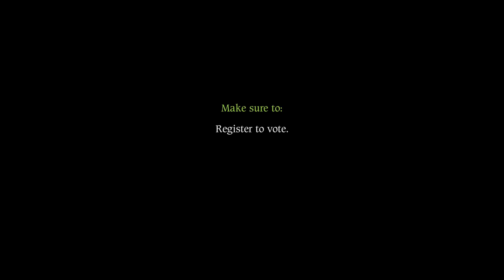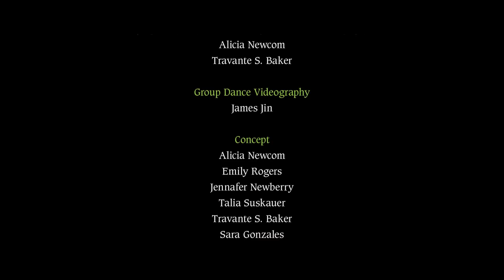Voting—A Special Dispatch from Oz | WICKED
Register. Vote. Own Your Power – For Good.
Join the Touring and Broadway Companies of WICKED in order to make your voice heard by being ready to vote.

and make a plan.

Music, Lyrics, & Script
Stephen Schwartz
Winnie Holzman

Music Direction
Dan Micciche

Orchestral Mixing & Mastering
Derek Shorter

Drums
Matt Vander Ende

Vocal Mixing & Mastering
Brian Usifer

Choreography
 (Inspired by Wayne Cilento’s original WICKED choreography)
Alicia Newcom
Travante S. Baker

Group Dance Videography
James Jin

Concept
Alicia Newcom
Emily Rogers
Jennafer Newberry
Talia Suskauer
Travante S. Baker
Sara Gonzales

Featuring
Alexandra Billings
Alicia Newcom
Alida Michal
Amanda Fallon Smith
Andy Richardson
Bret Shuford
Brittney Johnson
Chase Madigan
Christianne Tisdale
David Scott Purdy
DJ Plunkett
Emily Rogers
Jackie Raye
Jenna Nicole Schoen
Jennafer Newberry
Jennifer DiNoia
Jeremy Thompson
Jordan Casanova
Jordan Litz
Kelly Lafarga
Larkin Bogan
Lindsay K. Northen
Lindsay Pearce
Marie Eife
Marina Lazzaretto
Matt Densky
Meg Doherty
Megan Loomis
Micaela Martinez
Natalia Vivino
Nick Burrage
Rebecca Gans Reavis
Riley Costello
Sam Gravitte
Sara Gonzales
Shoba Narayan
Sharon Sachs
Talia Suskauer
Travante S. Baker
William Ryall

Special Appearances
Idina Menzel
Kristin Chenoweth

Musicians
Chad Yarbrough
Clint Sharman
Dan Micciche
Danny Miller
David Evans
David Pepin
Derek Shorter
Doug Purviance
Evan Roider
Evan Zavada
Grace Paradise
Helen Campo
Jon Owens
Konrad Adderley
Margaret Dyer Harris
Matt Vander Ende
Nick Ujhazy
Richard Harris
Roy Lewis
Theo Primis

David Stone
Situation Interactive
Polk & Company
Susan Sampliner
Aaron Glick

So much happened before Dorothy dropped in.

WICKED, the Broadway sensation, looks at what happened in the Land of Oz…but from a different angle.  Long before Dorothy arrives, there is another young woman born with emerald-green skin—smart, fiery, misunderstood, and possessing an extraordinary talent. When she meets a bubbly blonde who is exceptionally popular, their initial rivalry turns into the unlikeliest of friendships…until the world decides to call one “good,” and the other one “wicked.”

With a thrilling score that includes the hits “Defying Gravity,” “Popular” and “For Good,” WICKED has been hailed by The New York Times as “the defining musical of the decade.” Time Magazine cheers, “if every musical had the brain, the heart, and the courage of WICKED, Broadway really would be a magical place.”

The Gershwin Theatre on 50th Street and Broadway is that magical place. From the first electrifying note to the final breathtaking moment, WICKED—the untold true story of the Witches of Oz—transfixes audiences with its wildly inventive story. It will send your spirits soaring to heights you’ll never forget.